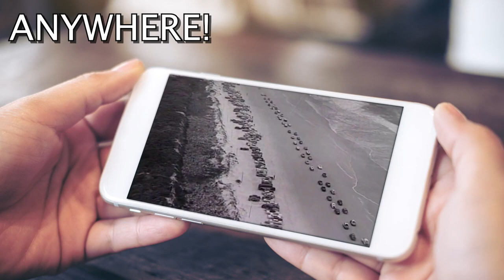Jamie Teachenor "Free Birds Have Cages"